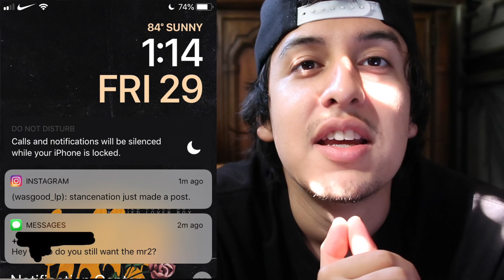14 year old Buys his Dream car [Mr2] for ONLY 50$!!!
My little brother Joseph got his dream car at age 14 and he loves it! It’s a 1991 Toyota Mr2